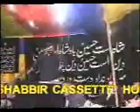Muharram 2006 at Niaz Baig Lahore, Majalis #2 by Shoukat Raza Shoukat